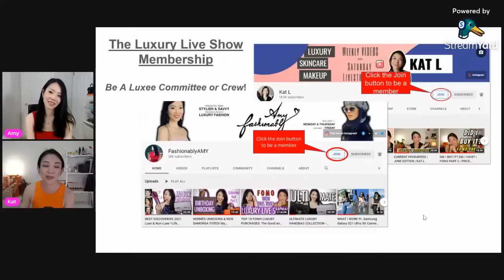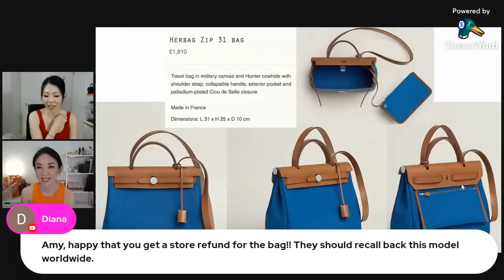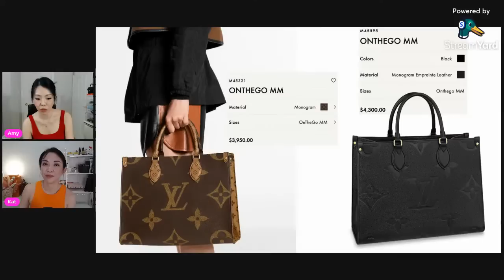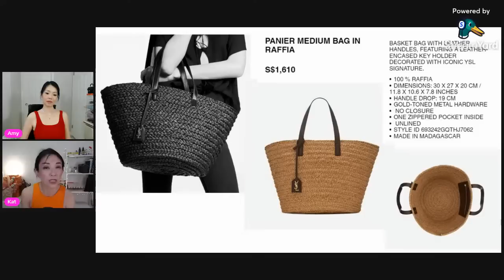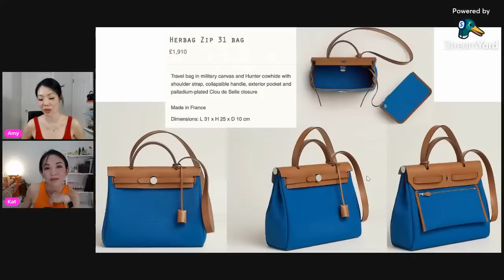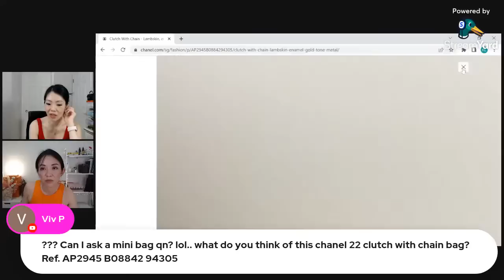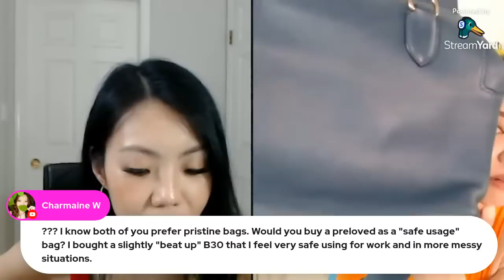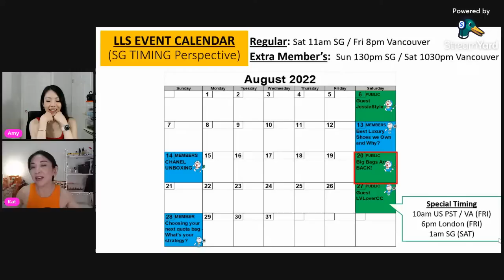BIG BAGS ARE BACK! (Or are they?!) | THE LUXURY LIVE SHOW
It looks like big bags are back in full force! What do you think of them? We have some picks to share and would love to hear your opinions too! Let's chat!

This was an unexpected surprise to share and chit chat about! Need your advice too!!!

-THE LUXURY LIVE SHOW--
Every week 8pm Friday PST / 11am Saturday SG time, we cover all luxury-related topics in a livestream format and and answer your questions in real-time through an interactive livechat.
 @Kat L

💙VIEWING SCHEDULE
Luxee Committee: All at real-time viewing & livechat + instant rerun
Luxee Crew: All but delayed telecast (within 2 weeks)
Public: Only public livestreams (no access to member lives)

Singapore 911729